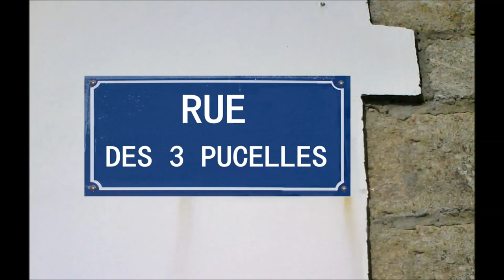C'est Nabum - Rue des 3 pucelles - RLB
Paroles de Bernard Jacques Ringuet dit Le Bonimenteur de Loire.
Auteur et conteur de tradition, de sa plume satyrique il écrit, contes, essais, poèmes, pamphlets et chansons dont ce texte mis à disposition du compositeur qui en sera inspiré.